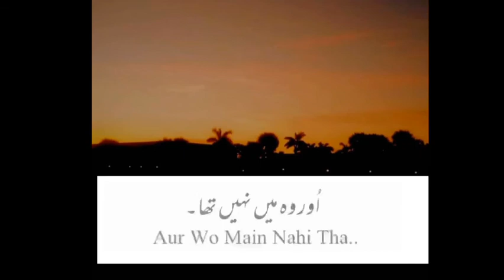Heart touching Poetry | Sad whatsapp's Status